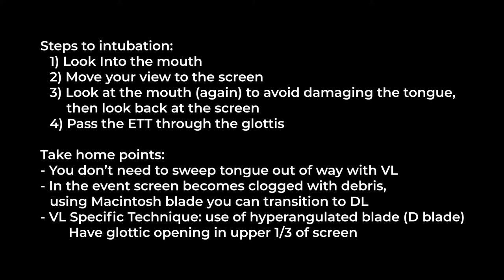How to: Video Laryngoscopy - Mike Burton, PA-C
Mike Burton, PA-C shows us how to use VL for intubation,.